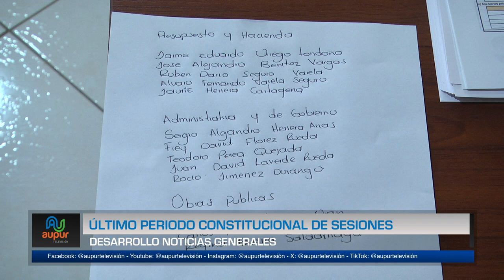Último periodo constitucional de sesiones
Desde el primero de noviembre se dió apertura al último periodo constitucional de sesiones del concejo municipal para el año 2024, varios proyectos se esperan debatir y aprobar entre ellos se consiga un tema central como es el presupuesto general establecido en más de 54 mil millones de pesos